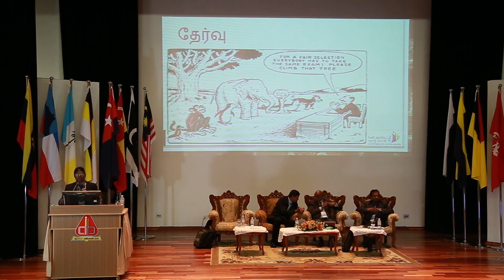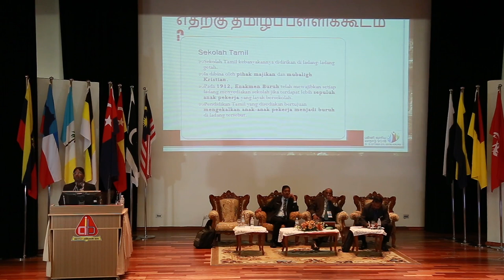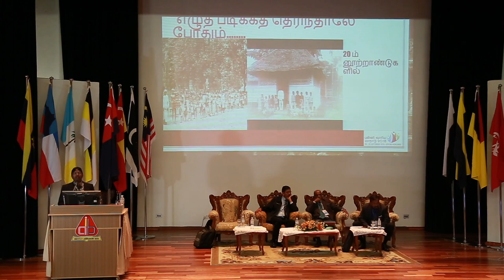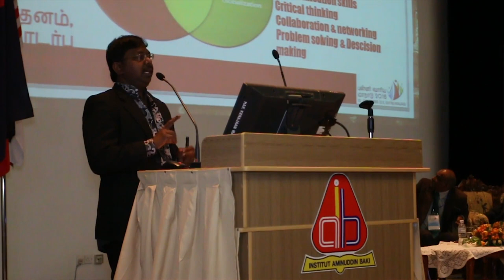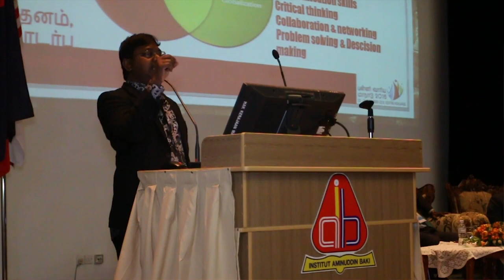21 ம் நூற்றாண்டு தமிழ்ப்பள்ளிகள் : பகுதி 3.1 : கல்வி கருத்துரு